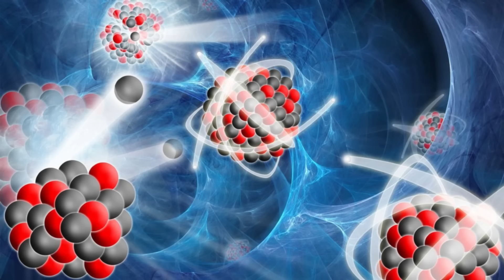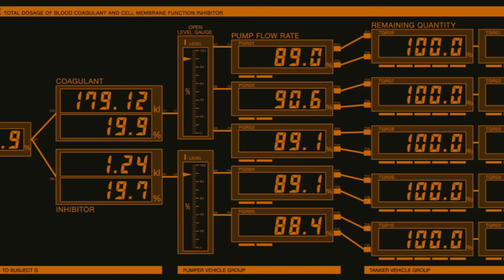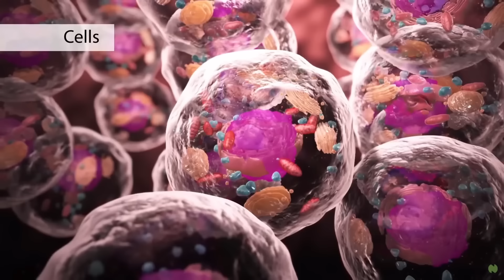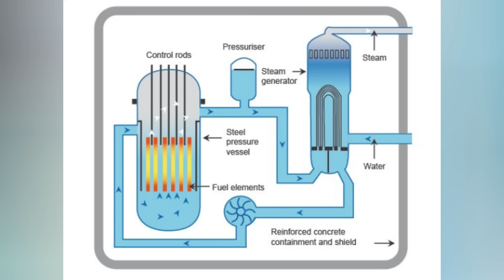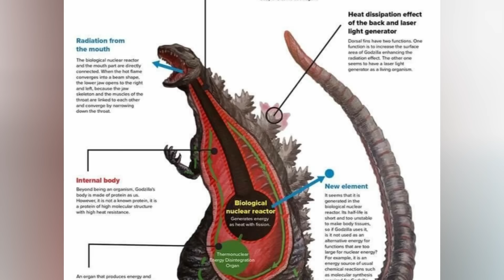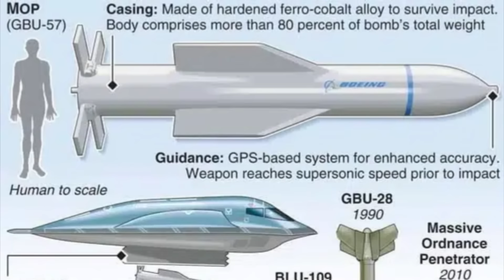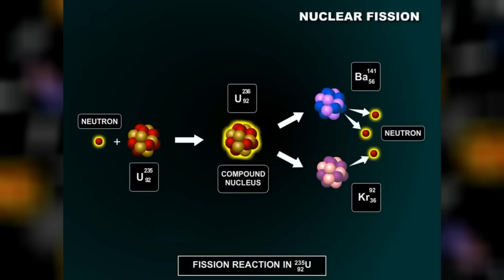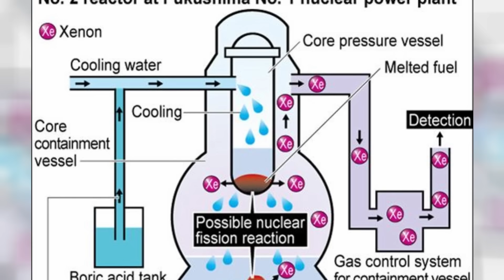Shin Godzilla Anatomy Explored - Why Shin Godzilla Keeps Mutating? Does He Have More Than 8 Mutation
Shin Godzilla Anatomy Explored - Why Shin Godzilla Keeps Mutating? Does He Have More Than 8 Mutation & More Shin Godzilla Anatomical Facts Explored